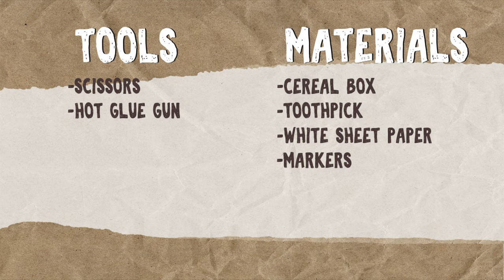How to make spinning tops - Recycling artwork - cereal box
Today I'm going to show you how to make  spinning tops made out of a cereal box.

Tools:
- Scissors
- Hot glue gun
- Glue stick

Materials:
- Cereal box
- Toothpick
- White sheet paper
- Markers

Oggi vi mostrerò come creare delle trottole con una scatola di cereali e degli stuzzicadenti.

Strumenti:
- Forbici
- Colla stick

Materiali:
- Scatola di cereali
- Fogli di carta bianca
- Stuzzicadenti
- Pennarelli colorati

Buon divertimento!